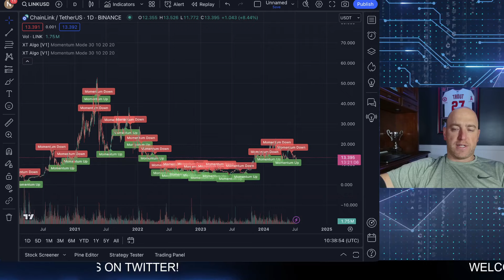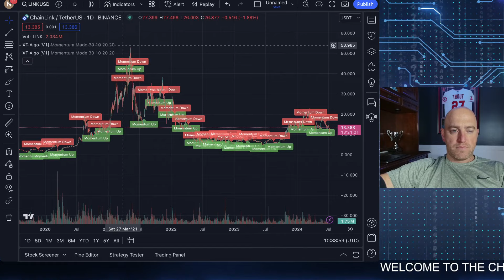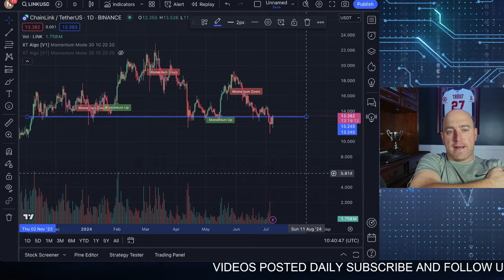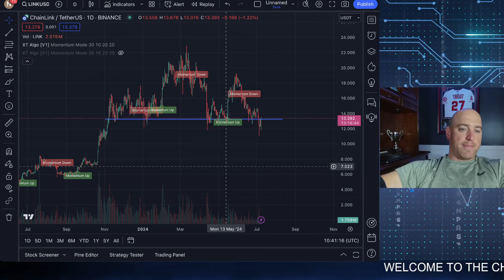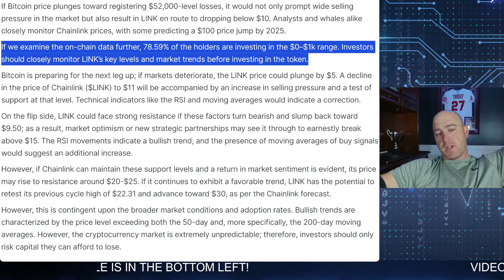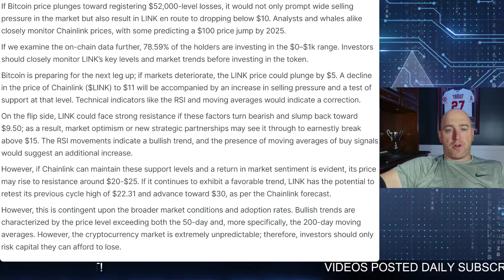CHAINLINK (LINK) - PRICE ANALYSIS Monday July 8th, 2024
Join Mark with the crypto Mark for an in-depth analysis of Chainlink's price on Monday, July 8th, 2024! Discover if it's time for a correction or future growth for LINK.